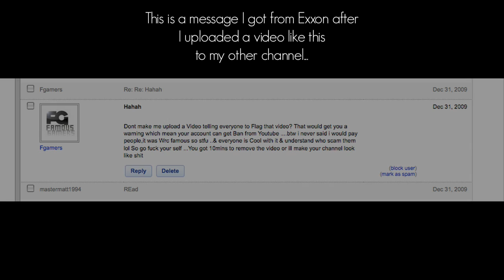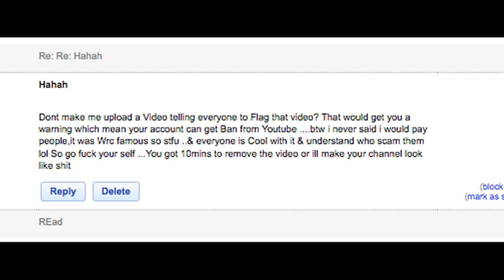FGamers(behind it all)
allow Jackson 9 explain